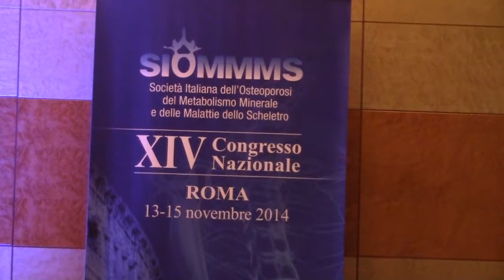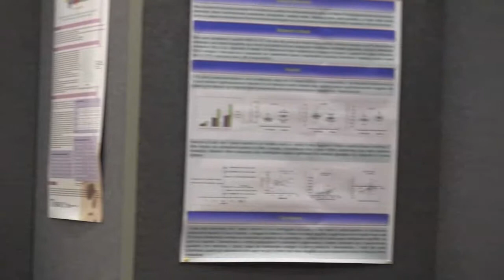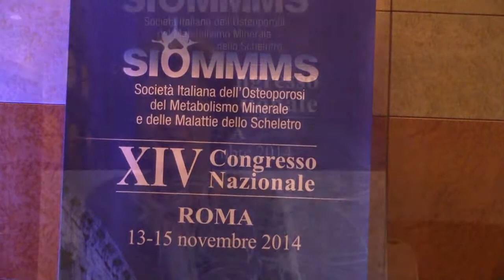Commissione editoriale SIOMMMS: obiettivi e novità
Intervista alla Prof.ssa Ombretta Di Munno, Professoressa di Reumatologia all' Università di Pisa